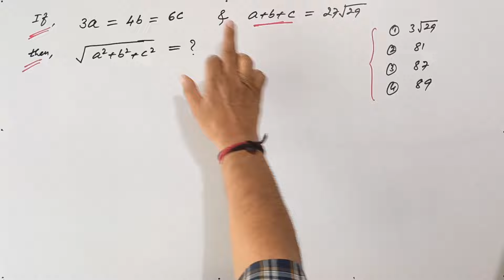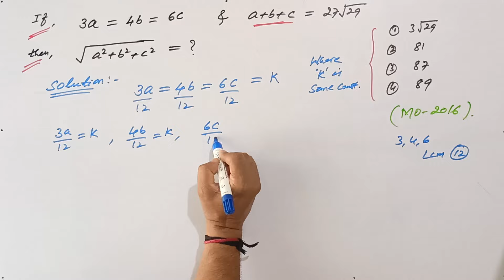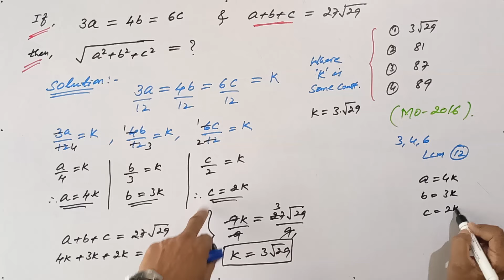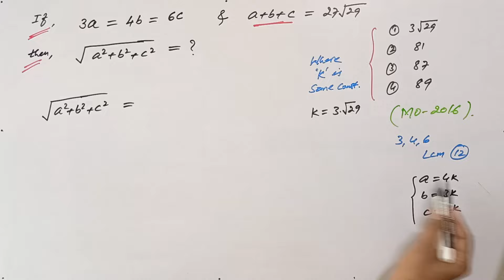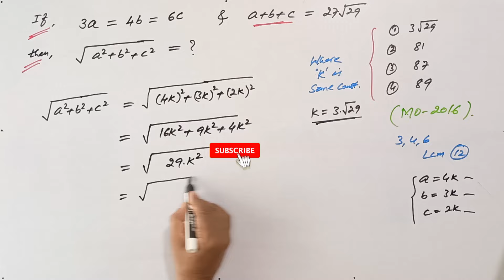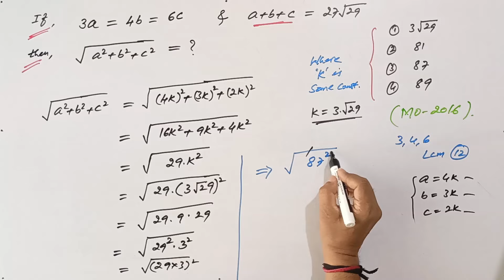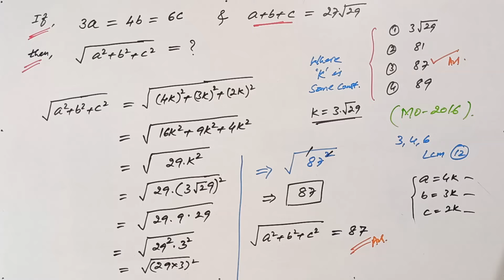Math Olympiad Problem - 2016 | Grade 8 | You should know this Trick !!